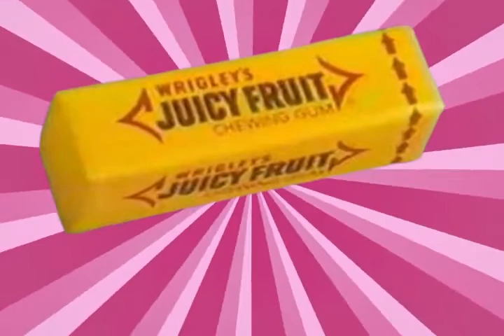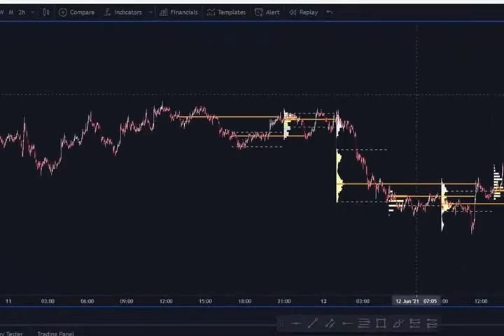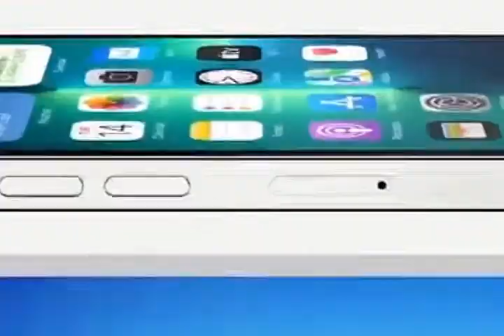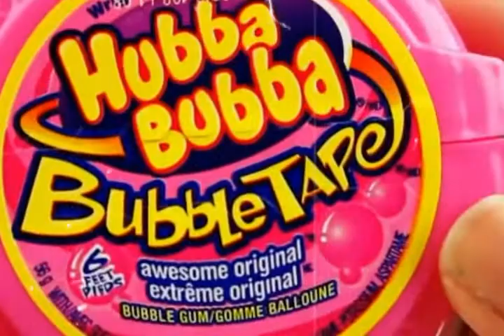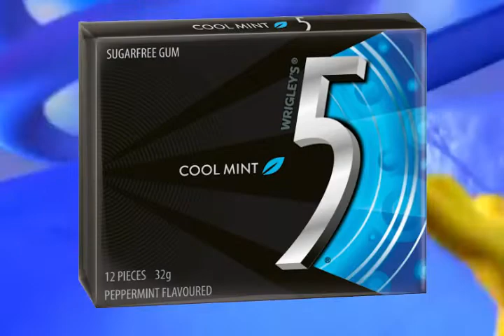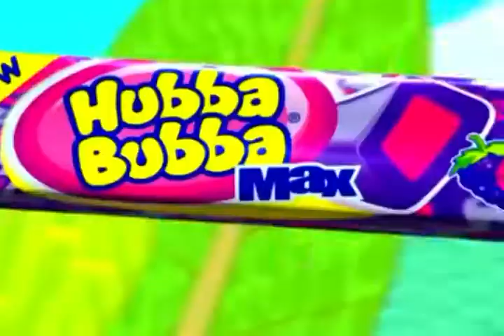Hubba Bubba Controlled our Childhood...This is how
Wrigley and its subsidiary Hubba Bubba, owned over 35% of the total addressable gum market in its hey day.

But how did it do this? How did it become so successful?

Today we find this out.